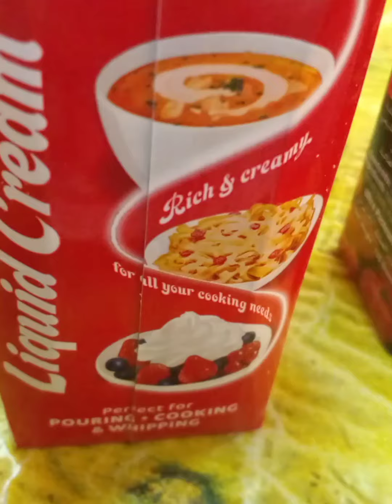CREAMY SHRIMP// HOW TO COOK// MY VERSION